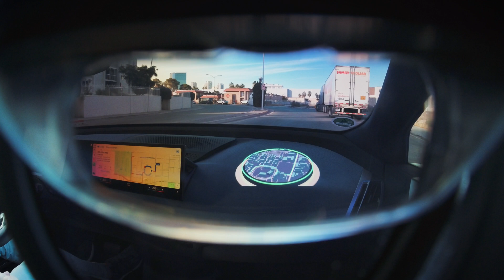BMW Innovation Insights. Augmented Reality Ride.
Welcome to a special new BMW video series! Join us as we explore early-stage concepts and technologies that showcase BMW's commitment to shaping the future of mobility. Today, we visit the BMW Group's Research and Technology House in Garching to learn about the engineers’ successful integration of AR glasses in the car and the resulting potential to transform the driving experience.

In this episode, Chris meets AR expert Wolfgang, to learn more about how these advanced glasses can enhance both driver and passenger experiences.

What You'll Learn in This Episode:
0:00 BMW Innovation Sites
0:52 Relevance of AR Glasses in the car
1:40  BMW Group’s progress on AR Glasses
2:25 Hands-on Demonstration

Expert: Wolfgang Haberl
Field: Research User Interface

For a closer look at BMW’s augmented reality glasses application and more details on how AR technology, check out this link:

BMW iX2 xDrive30:
Mandatory information according to german law ’Pkw-EnVKV’ based on WLTP: energy consumption combined: 17,7-17,6 kWh/100 km; CO₂ emissions combined: 0 g/km; CO2-class: A; electric range: 421-418 km